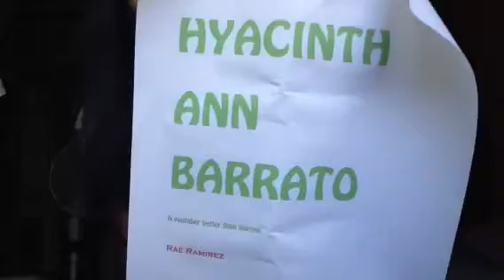What I do "BECAUSE I HAVE PIMPLES" | Hyacinth Barrato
Yey guys 1st of all I wanna thank Rae Ramirez for bringing me a very good letter.. I miss you (were classmates when we were Gr.2)

.So by the way I already REVEAL my *SECRETS* not really but I know every someone of you has pimples haha SAME of me😀😀.

T W I T T E R:CHIN CHIN

Y O U T U B E:HYACINTH BARRATO

M U S I C A L . L Y: @HYACHIN

Note:
Everybody I know some of you are bullied because you have pimples everywhere...But look just because you have pimples you already mean that your not perfect... WELL don't think about that because God made our faces to see our *faces*. so look into your mirror and tell that your unique...👌👌👌